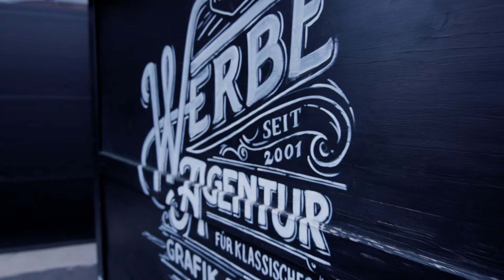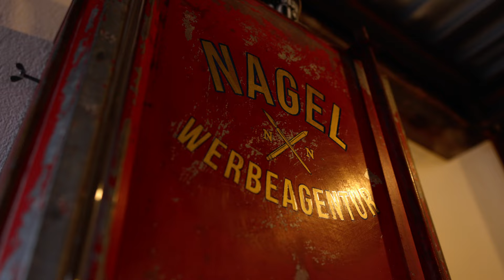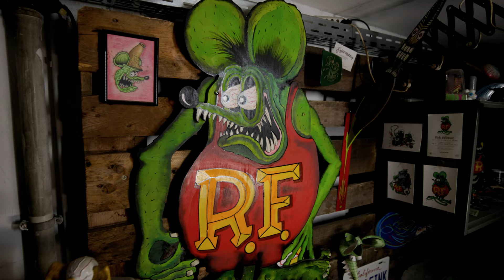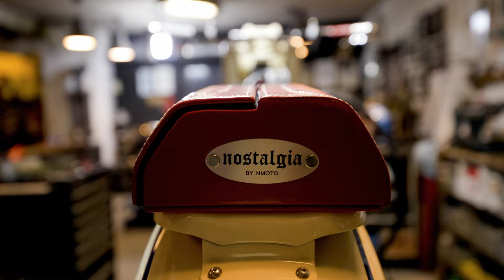SEXIEST VESPA WORKSHOPS 🛵🔧 | NIC NAGEL {english}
SIP Scootershop presents: Sexiest Vespa Workshops. Today we were invited to the beautiful Garmisch-Partenkirchen in the middle of the Alps by Nic Nagel.

Since he got his first accident-damaged scooter at the age of 15, Nic Nagel is totally addicted to screwing, tinkering and fiddling. The trained font painter and graphic designer became self-employed early on and founded his own marketing agency in the middle of Garmisch. This is decorated with all kinds of emotions, from red fink, rock n’ roll, engines, gasoline, surf and art. Where 90% of the works were painted by Nic Nagel himself. The urge to tinker and try out has also transferred to his workshop, which is about a 5 minute drive from the agency. There, not only Vespa is screwed but also all possible custom conversions on motorcycles from BMW, Honda, etc. are created. And if there is still enough time after the advertising agency and workshop, Nic retreats to his garage and screws on his private projects. Not only Vespa, but also old timers or hot rods.

For anyone who can’t make it in in person to visit Nic, we’ve made the journey to show you a little behind the scenes in this video.

Did you enjoy this video? Any Questions? We are happy to help you in the comment-section below!